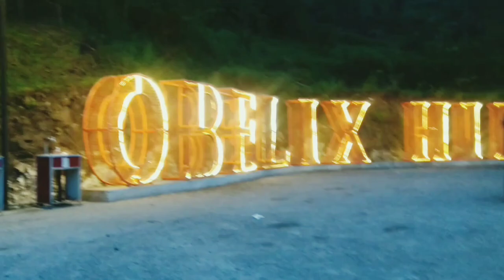Obelix Hills Jogja. Panorama Istimewa Dan Sunset View Berpadu Spot Anti Mainstream I Wisata Jogja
Obelix Hills Jogja menawarkan Panorama alam istimewa yakni panorama alam hijau dan landscape kota Yogyakarta serta sunset on the rock yaitu menikmati matahari terbenam dari atas tebing yang terlihat menakjubkan. Obelix hills juga menjadi tempat sempurna untuk berjelajah berfoto selfie. Ada banyak sekitar 30 spot foto anti mainstream yang instagramable dan menantang adrenalin. Dekorasi cantik dengan lampu-lampu hias yang menawan sehingga saat malam hari membuat Obelix Hills terasa begitu romantis dan syahdu.
Obelix Hills berlokasi di Klumprit Blok I dan II, Wukirharjo, Kecamatan Prambanan, Kabupaten Sleman, Yogyakarta. Jarak dari pusat Kota Jogja  sekitar 22 kilometer.
Wisata Jogja Obelix Hills berada di atas tebing pegunungan batu purba seluas 8 hektare. Lokasi tempat wisata ini dekat dengan Candi Prambanan dan termasuk dalam Shiva Plateau. Lokasinya adalah perbukitan,  sehingga dari ketinggian, pengunjung bisa melihat indahnya pemandangan kota Yogyakarta yang luar biasa dan matahari terbenam yang cantik.

Daya Tarik Wisata Obelix Hills Jogja yaitu :
1. Three Mountains Tent
Tenda putih raksasa berbentuk seperti 3 gunung
2. Rock Bar,
Tenda kuning biru, terletak di atas tebing sebagai tempat menikmati view dan sajian dari Pulen The Cafe
3. Picmix on The Sky
Tempat makan berupa dek kayu yang berada di ujung tebing dengan pemandangan alam fantastis. Bean bag warna warni dan meja kecil estetik. Sensasi piknik diatas awan
4. Floating Deck
Sebagai tempat menikmati view dan nongkrong yang seru
4. Center Court
Tempat terbuka yang nyaman dan asyik dihiasi tanaman bunga untuk menikmati panorama dan bersantai dengan nyaman
5. Pergola seating
Tempat beristirahat dan berteduh dari panas matahari sambil menunggu sunset
5. The Plaza of Star
Sebagai area terbuka yang luas dan dilengkapi ratusan bean bag untuk menikmati pemandangan sunset dan melihat bintang
6. Mushola on The Rock
Tenda yang terletak di puncak tertinggi Obelix Hill untuk ibadah sholat. Sensasi beriibadah diatas tebing
7 Sky Deck
Gardu pandang berlantai kaca dengan instalasi seni berbentuk 3D. Memandang hamparan alam hijau dan kota Jogja dari ketinggian
8. The Swings
Adalah Ayunan setinggi 12 meter di pinggir tebing. Seru dan menguji adrenalin
9. Eagle Nest
Tempat bersantai dari jaring di pinggir tebing. Sensasi berdiri di atas tebing yang menantang adrenalin
10. The Edge at Rock Bar
Merupakan Cantilever deck yang menjorok sejauh 4 meter ke jurang berlantai kaca Sky Walk
11. Casa Mexicana
Berupa bangunan warna-warni seperti rumah di Meksiko dan terdapat rock climbing
12. The Plaza of Star
Yaitu area terbuka yang luas diatas tebing dilengkapi dengan bean bag. Menikmati gemerlap bintang yang menakjubkan
13. Resto Pulen & Kopi Ponti
Sensasi resto di tebing jurang yang fantastis. Kuliner yang menyajikan masakan Nusantara
14. Pulau Komodo
Tebing berupa batuan purba ratusan tahun. Spot foto di atas tebing yang keren
15. Ada live musik dan pagelaran tari tradisional kontemporer yang menghibur dan menyenangkan.
16. Gemerlap lampu di setiap sudut Obelix Hills yang membuat suasana tambah romantis dan syahdu
17. Gift Shop
Toko oleh-oleh yang menjual tas buatan tangan, bakpia, produk skincare, dll
18. Masih banyak Spot foto kekinian lainya yang seru dan instagramable buat berjelajah hunting foto

Fasilitas Obelix Hills Jogja yaitu :
Tempat parkir kendaraan yang luas dan nyaman
Pusat informasi dan tiket wisata
Souvenir shop
Taman & Gazebo
Toilet umum
Wahana permainan menarik
Tempat duduk dan spot sunset view
Spot foto instagramable
Panggung hiburan
Mushola
Foodcourt
Cafe
Meeting room dan masih banyak lagi.

Obelix Hills Jogja menjadi tempat nongkrong  yang cozy dan homey untuk pengunjung yang ingin menikmati view panorama alam istimewa dan cantiknya sunset serta memandang kota Yogyakarta dari ketinggian.

Semoga bermanfaat dan mohon maaf 🙏🏻

Jejak Matakaki

obelixhills obelixhillsjogja wisatajogja wisatayogyakarta obelixhillsyogyakarta wisataalam wisataobelixhills wisataobelixhillsjogja wisataobelixhillsyogyakarta wisatahitsjogja wisataviraljogja ObelixHillssunset view#Traveling#Travelingwisata